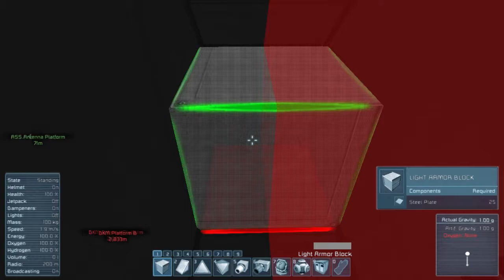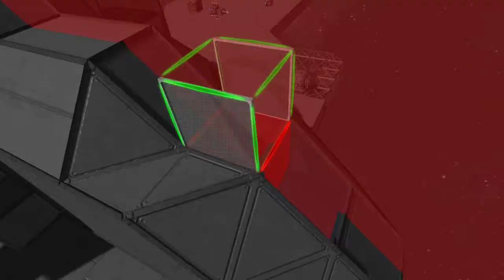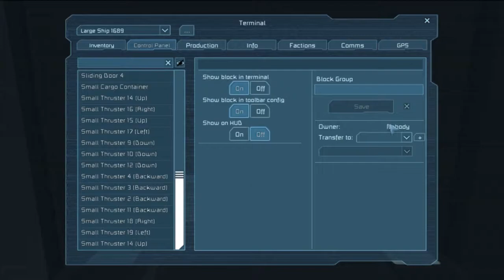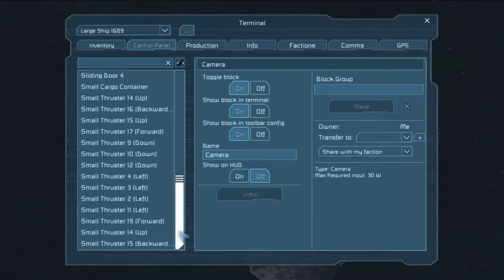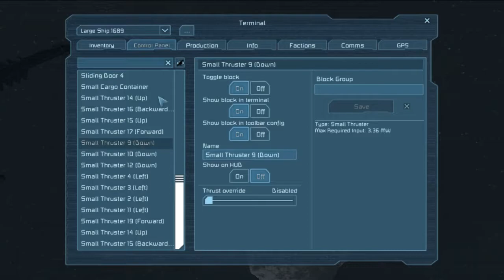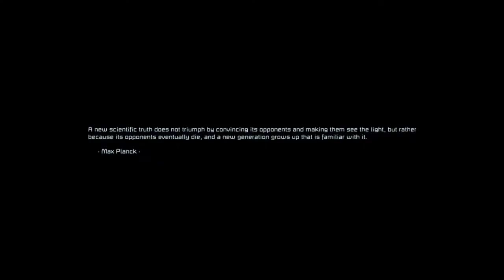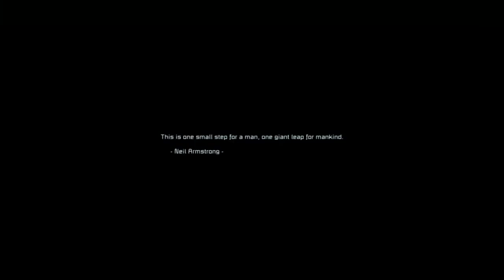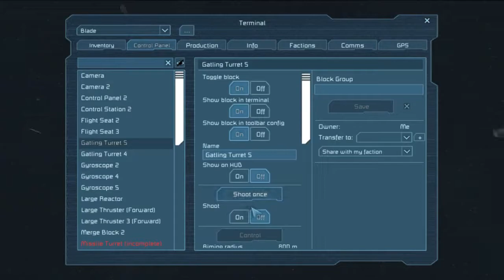This Is Why We Can't Have Nice Things - Space Engineers Ship Build Battle (RIP Headphone Users)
(RIP Headphone Users In First Few Min)
This is a unedited recording from a year and a half to two years ago. We had decided to do a ship build the battle, with two team of four. We had semi loose rules witch we go over during the early part of the build process. It turned into a mostly derp fest as we tried distracting each other and as SpaceEngineers was and still is a sometimes bugie game. Witch is to be expected from and early access game, but i think that's part of it's appeal.

The teams
Team one
Lacarthian (Game Host, also Ears)
LordWiseman (Me)
DHR.Mike (Dutch)
OneDwarfArmy (Only time I played a Game With Him)

Team
Drakual (Repest Pink Shark Person)
Csstform (My Name Is Jeff)
Malkons (Quiet)
Orange (Formerly a King)